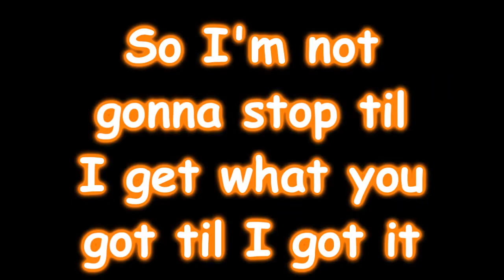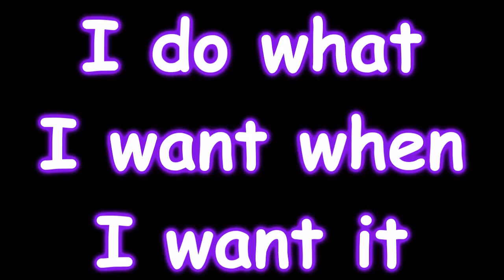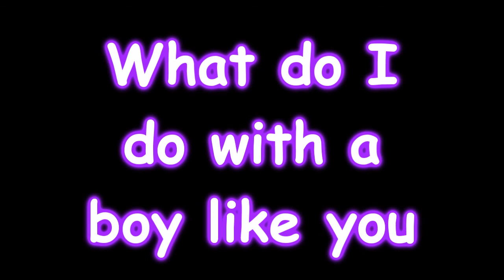Boy Like You- Ke$ha Lyrics